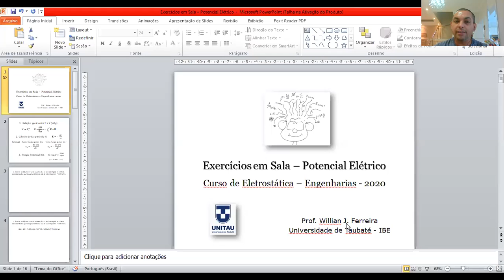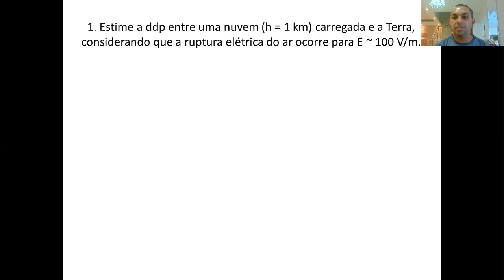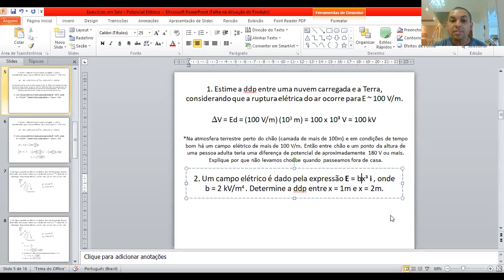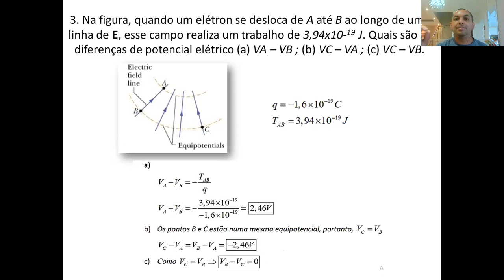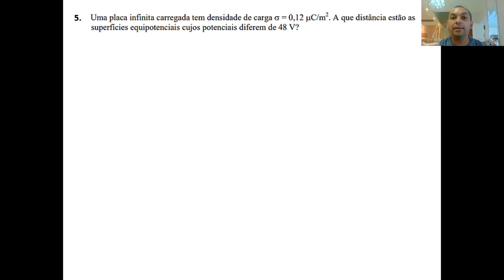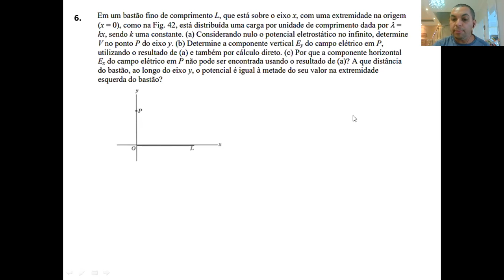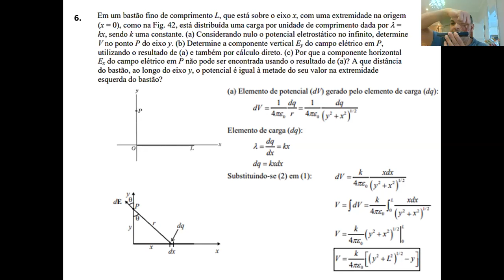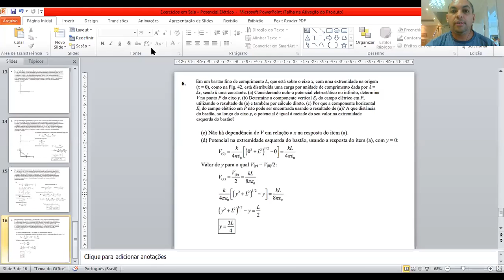Aula de Exercícios_Potencial Elétrico